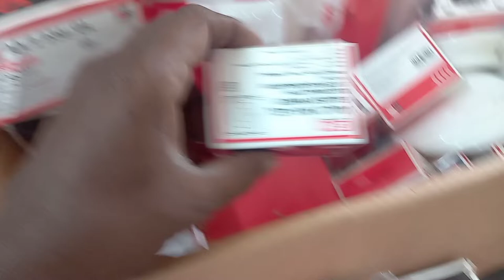House wiring | electrical work | gm four five switch | L&T mcb | legrand foot light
House wiring | gm four five switch | L&T mcb | legrand foot light
wash basin tv point spot light, house electrical wiring